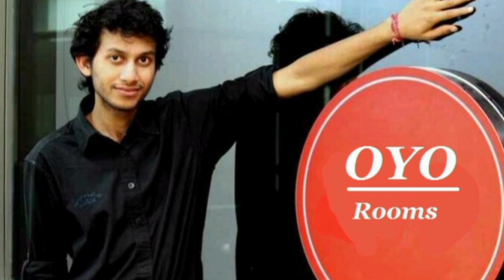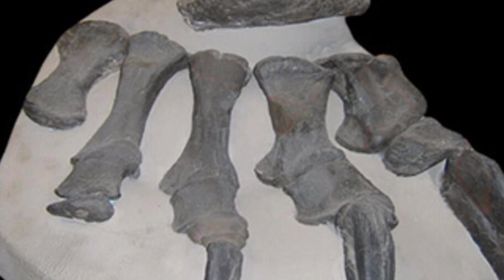ISRO Satelite: ఎద్దులబండే ఎందుకు? వేరే వెహికల్స్ ఉన్నాయి కదా|| Top Interesting Facts| FB Telugu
Why ISRO used bullock instead of tractors and other vehicles for transporting satelite?